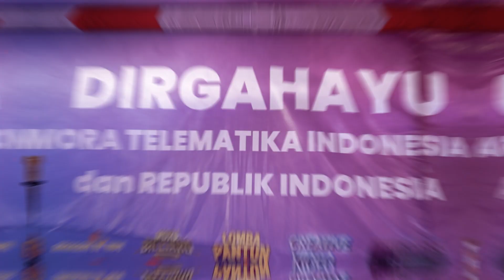KEMERIAHAN PERAYAAN HUT MORATELINDO DAN KEMERDEKAAN INDONESIA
RAYAKAN HUT MORATELINDO KE 22 TH DAN KEMERDEKAAN INDONESIA KE 77, MORATELINDO BAGI-BAGI HADIAH